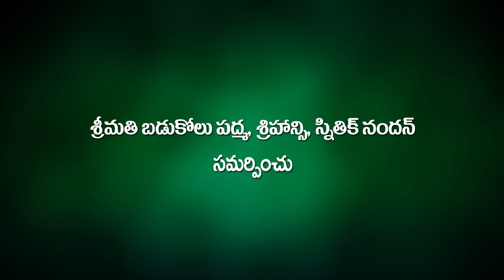పనిచేసే మొగనికి పక్షవాతం వస్తే|TELUGU NEW FAMILY SENTIMENT, EMOTIONALl Short Film|RAJANI,DEVANNA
PANICHESE MOGANIKI PAKSHAVATHAM VASTHE || ULTIMATE FULL EMOTIONAL SENTIMENT

ACTORS : DEVENDAR REDDY BADUKOLU, RAJINI, SUNITHA, RAM MOGILOJI,
                  DULAM THIRUPATHI GOUD, SARA SRINIVAS, BABY AMMULU, MASTER CHERRI
DIALOUGES : RAVINDRA SURI NAMALA
CAMERA : MAHESH VEMULA
POST PRODUCTION : VIRAAT CREATIONS, KARIMNAGAR
EDITOR : MAHESH PALOJI
SCREENPLAY, ASST. DIRECTION : BADUKOLU DEVENDAR REDDY
PRODUCER : BADUKOLU MASTER SRIYAN REDDY
STORY, DIRECTION : RAM MOGILOJI